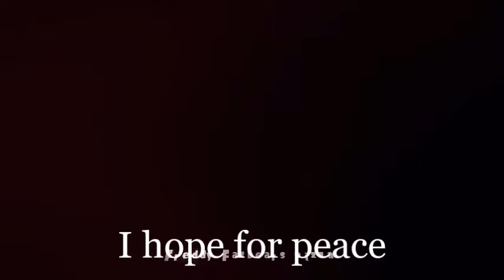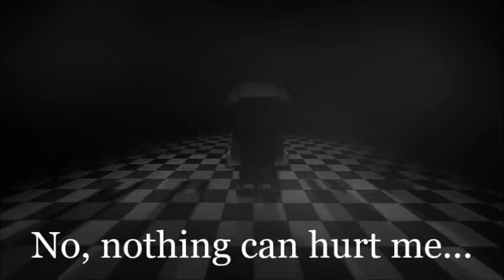Nothing Can hurt me || animation [SFM]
hope you enjoyed watching. sorry I am a little bit late with my animations. but I was really busy the last past weeks.